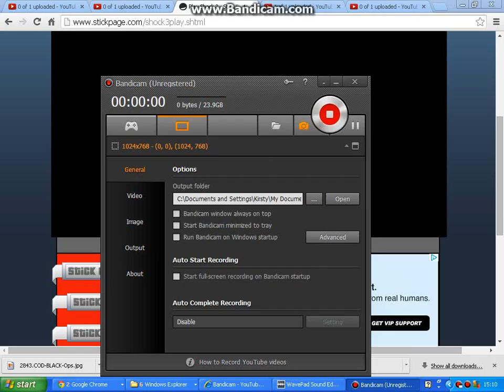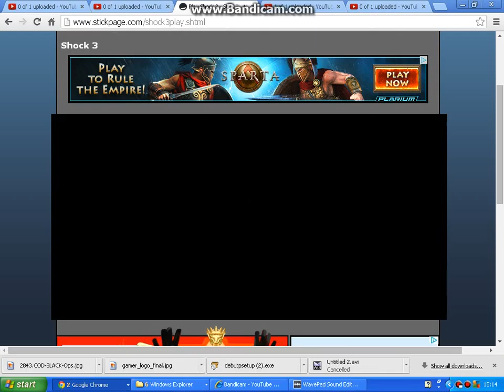shock series 3